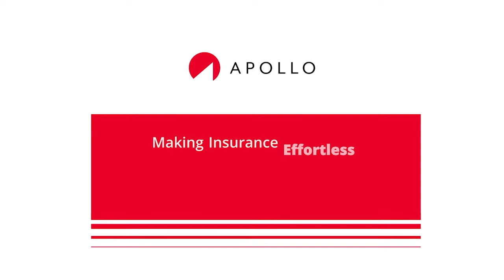CE Accredited Webinar | Digital Workplace in Insurance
With the guidance of our hosts, you’ll cover what the digital workplace means for insurers, brokerages, and agencies. You’ll also gain a better understanding of both the benefits and challenges of a digital workforce, and how you can ensure your team finds success when collaborating remotely.